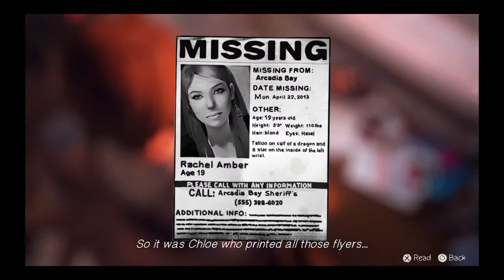Life Is Strange™ ep.1 part.3